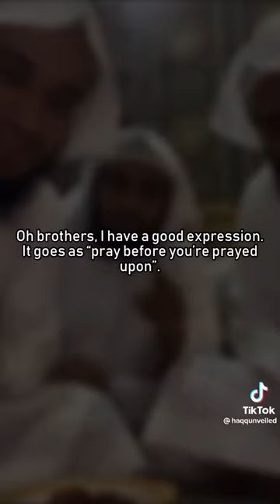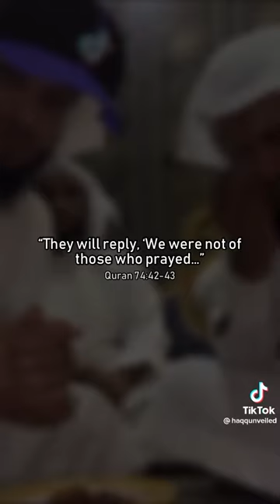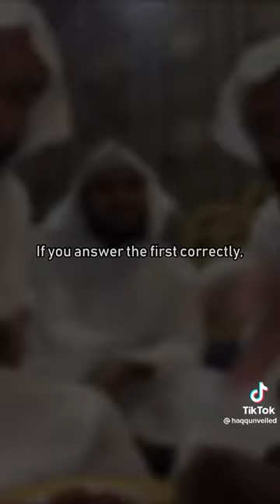Tell me why you do not Pray (Full Video)